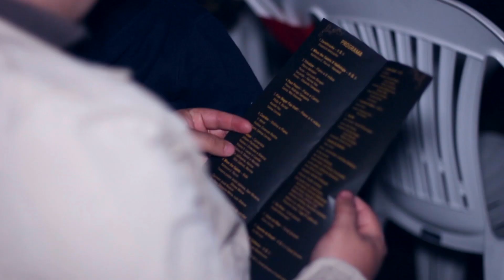Fadminas In Concert - Coral e orquestra - 2016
Fadminas - Internato da rede Adventista - 2016 - Coral e orquestra de professores e alunos - musica classica e popular brasileira - minha participacao como trompetista